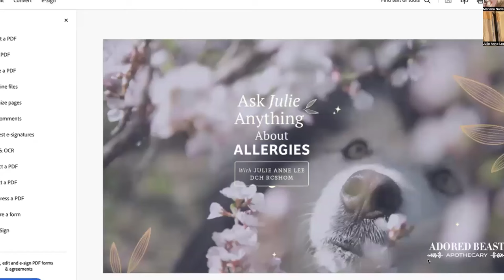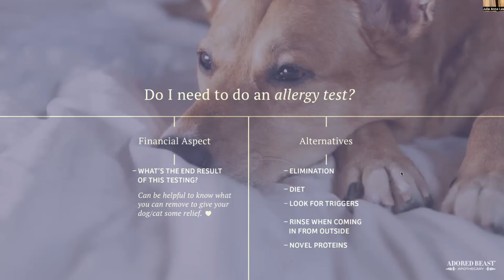Ask Julie Anything - April 2024 - All About Allergies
On Wednesday, April 3rd, Julie hosted the April session of Ask Julie Anything. 📅

This was a special event focused on allergies. 🐾

So many animals have allergies - whether from environmental triggers or food - we see and hear about it all the time. 🤧

And, as pet parents, it can be so tough to see our beloved beasts go through this, and to try and find long-term solutions to the itching, scratching, chewing, sneezing... you know the picture. 🐶🐱

So, in this special event, Julie covered all things allergy-related:

🌿 What causes allergies?
🔍 Do you need to do an allergy test?
🌸 Natural anti-histamines
🛡️ The best choices for prevention

⭐️Timestamps: Your Q&A Answered⭐️

✅(00:00:00) - Hello Everyone!
✅(00:06:35) - Julie's take on Allergies
✅(00:08:00) - Allergy vs Reactivity/Sensitivity
✅(00:10:55) - Do I need an allergy test?
✅(00:18:43) - Leaky Gut
✅(00:23:37) - Poking the Bear
✅(00:30:08) - What to do Next
✅(00:37:31) - ABA Products & Allergies
✅(00:45:38) - Inmune Suppressive Drugs
✅(00:47:14) - Natural Anti-histamines
✅(00:48:11) - Prevention
✅(00:50:28) - Licking Paws & Groaning After Meal
✅(00:57:59) - Facing Food Allergies/Intolerances
✅(01:02:58) - Dealing with a yeasty Ear
✅(01:08:48) - Limits to being on the Leaky Gut Protocol?
✅(01:12:19) - Supplements for Seasonal Allergies
✅(01:13:11) - Suggestions for Itchy Paws & Ear
✅(01:16:13) - Itch Relief for Raw Fed Puppy
✅(01:17:46) - Itching, Red bellies, Sores
✅(01:20:34) - Excessive Itching, Redness, Hairloss. Help!
✅(01:22:08) - Scratching Out Of Nowhere
✅(01:24:58) - Allergy Tests Recommendations
✅(01:27:20) - Garlic for Thick Prevention/Circadian Biology
✅(01:32:02) - Can Dog Grow Out of Seasonal Allergies?
✅(01:33:36) - Citopoint Injections
✅(01:35:40) - Anxiety & Allergies

✏️ If you missed the event, sign up for notifications of future events here, and be sure to mark your calendar! See you soon!

If you've got a question that you'd like answered right now - Join us in our Facebook Community, The Adored Beast Collective